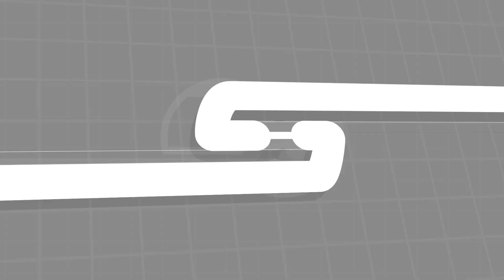IS TSM SUBROZA NA'S BEST PHOENIX? ft TSM WARDELL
👕MERCH ➔ COMING SOONNNNNNNNNNNNNNNNNNNN

🎵Music In The Video :
⬛ Channel management: